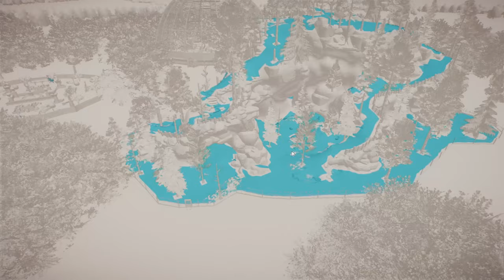3 NEUE TIERE! Mandschurenkranich, Mähnenspringer & Weißwangen-Schopfgibbon! - Planet Zoo Mods